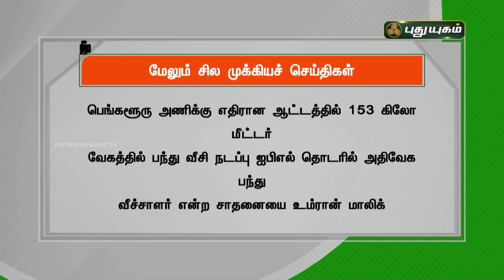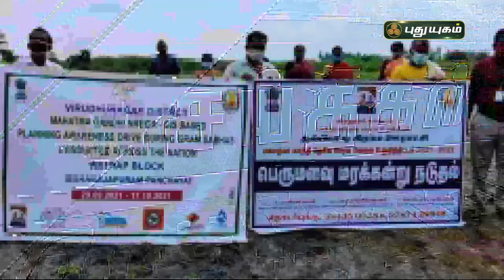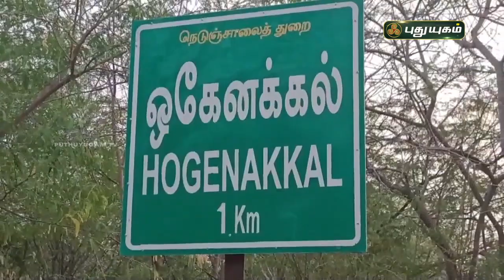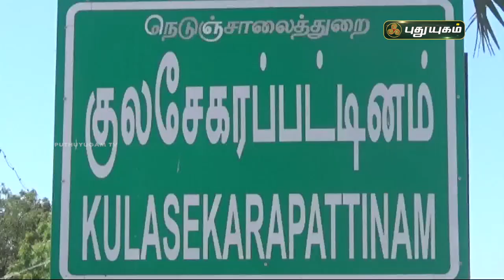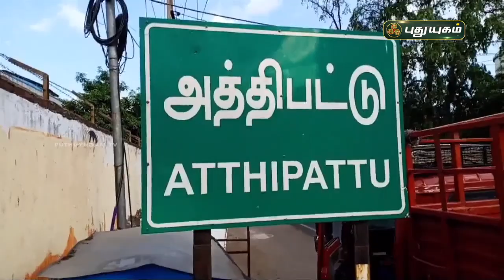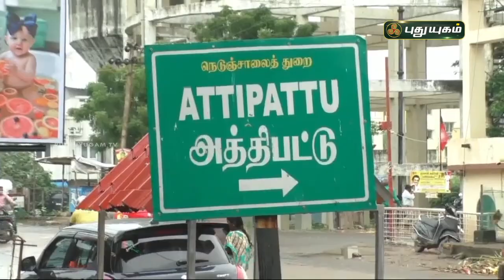புதுயுகம் செய்திகள் | 1 PM News | 07/10/2021 | PuthuyugamTV